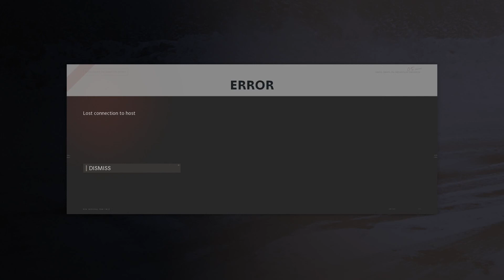Call of Duty Cold War: Zombies | Endless Lost connection to host | Broken Game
Call of Duty Cold War Zombies Endless Lost connection to host | We paid for a Broken Game